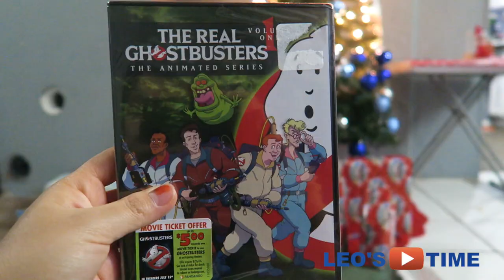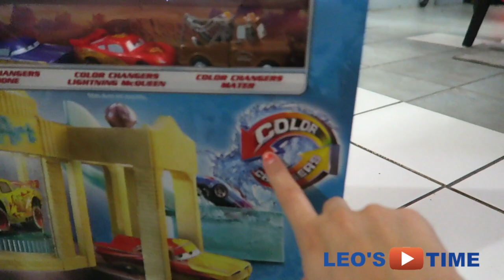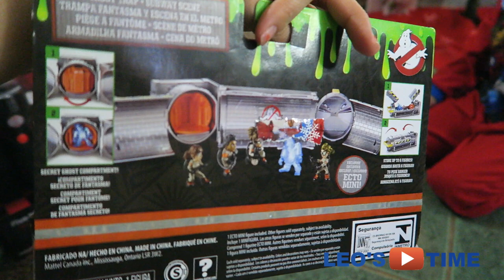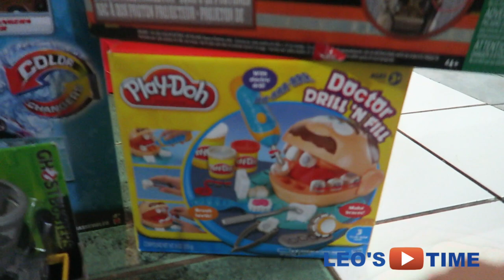Christmas morning 2016 opening presents surprise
2016 christmas presents opening

ghostbuster, cars, five nights at freddy's , playdoh  toys